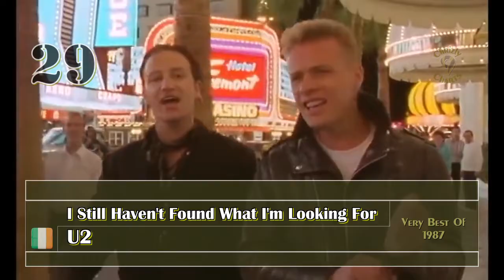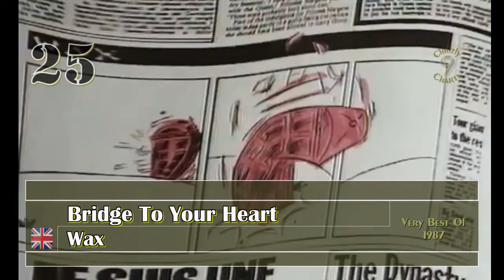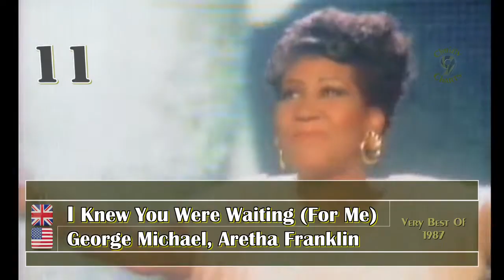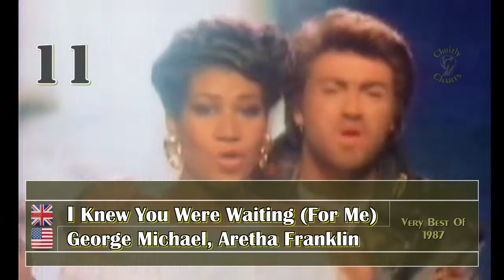The VERY BEST Songs Of 1987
In this video you'll find my favorite songs of 1987 or songs that I discovered that year. Originally I uploaded my first 'VERY BEST Of 1987' video in 2019 but since then a) the video has been destroyed by blocks and b) some songs have aged well and other not. So here is my newest ranking in a remastered version of the video.

What are your favorites of 1987? What do you remember? Do you think it was a good year for popular music? You can write in the comments and discuss this ranking but please keep it civil. Thank you!